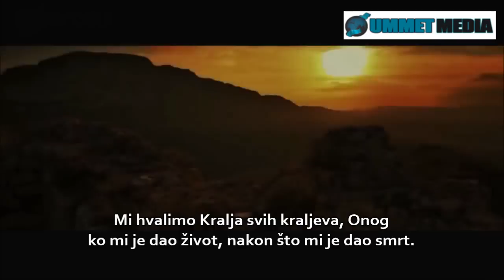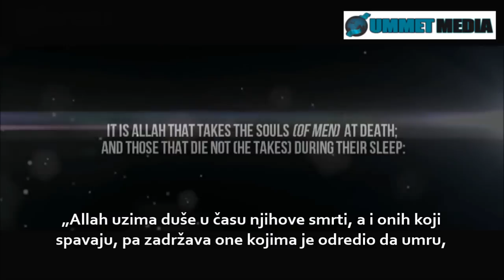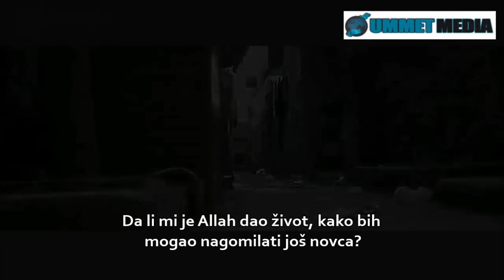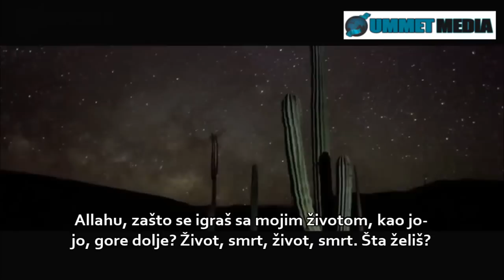Jutros si bio MRTAV! ┇Mohammed Hoblos┇UmmetmediA